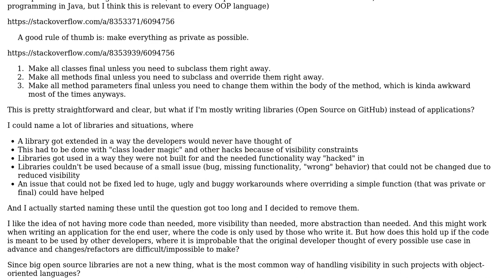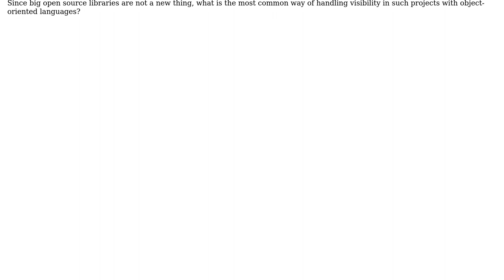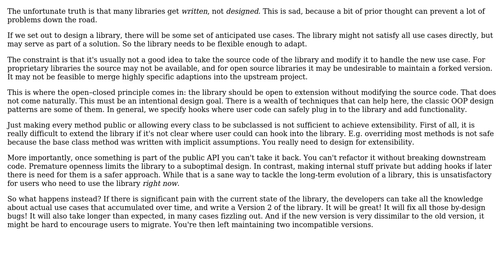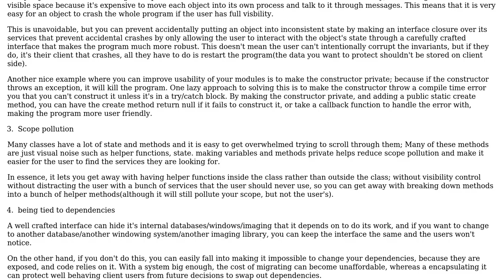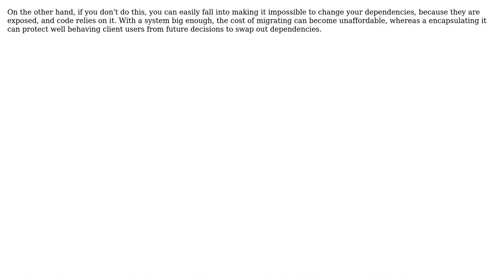Software Engineering: What is the common way to handle visibility in libraries? (3 Solutions!!)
Software Engineering: What is the common way to handle visibility in libraries?

With thanks & praise to God, and with thanks to the many people who have made this project possible! | Content (except music & images) licensed under CC BY-SA | Music | Images & others | With thanks to user piegames user Dmitry user Berin Loritsch user amon and the Stack Exchange Network Trademarks are property of their respective owners. You are responsible for your own actions.